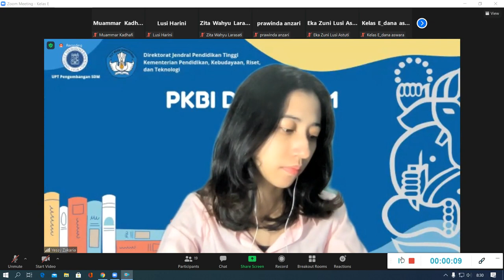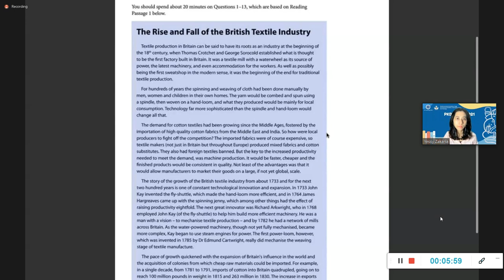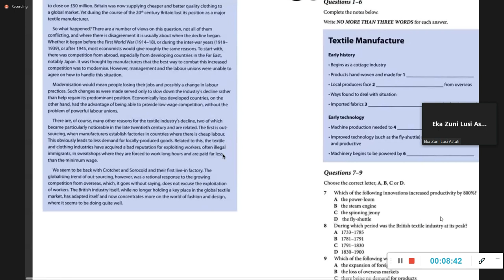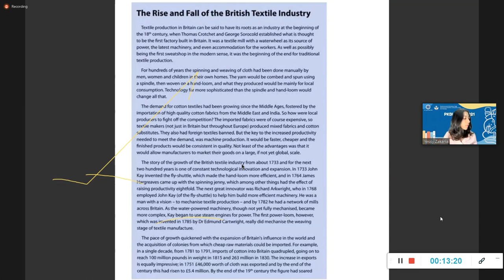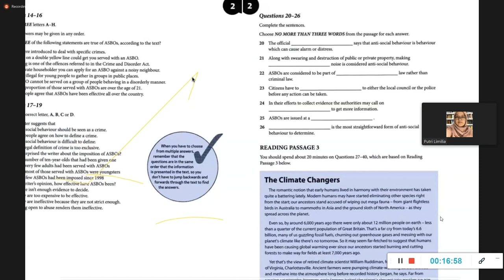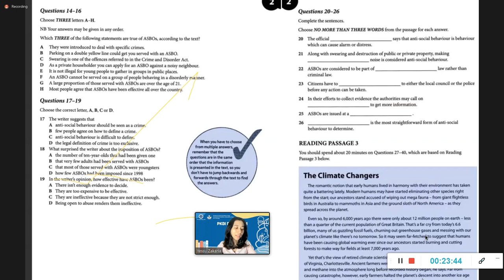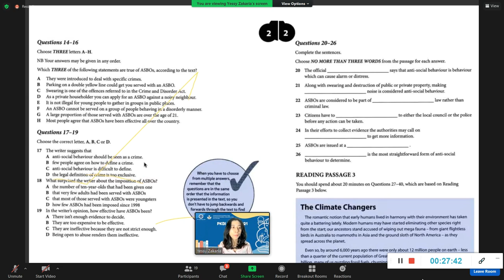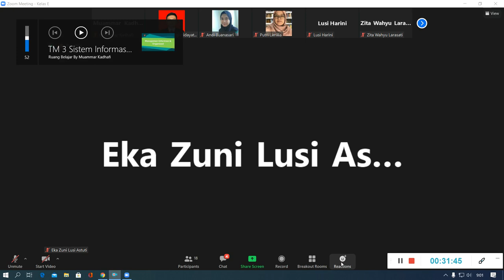IELTS READING:THE RISE AND FALL OF BRITISH TEXTILE INDUSTRY|WHAT IS AN ASBO?|THE CLIMATE CHANGERS